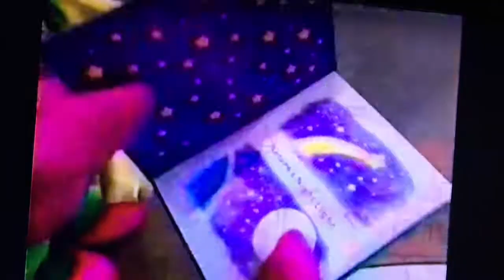Barney & Friends Season 5 Episode 7 Try It, You’ll Like It Part 2